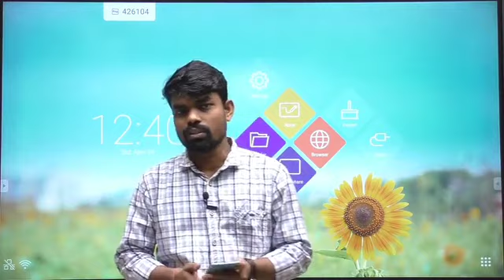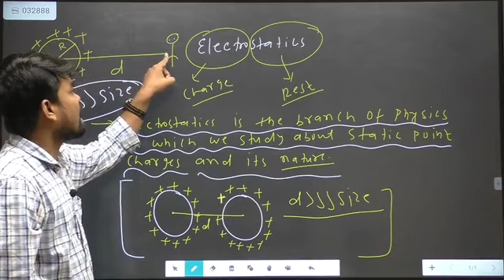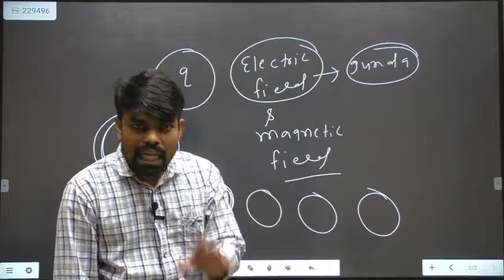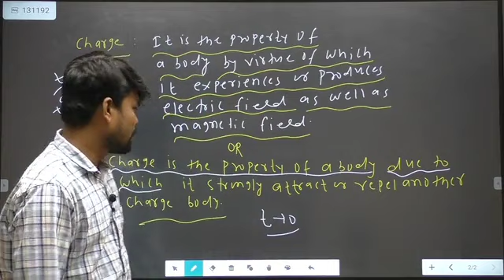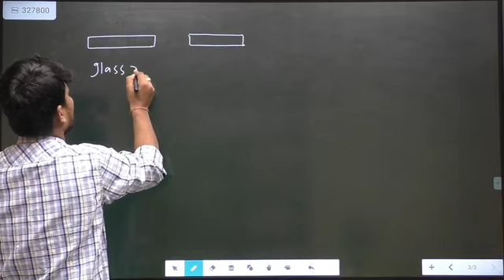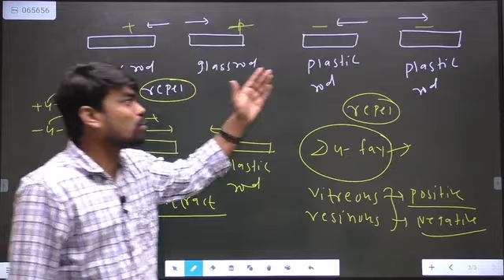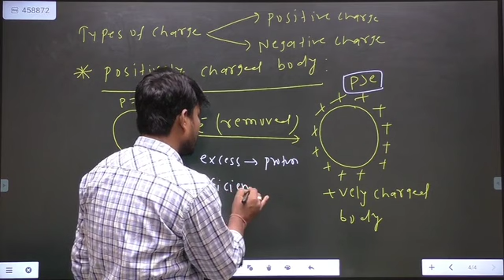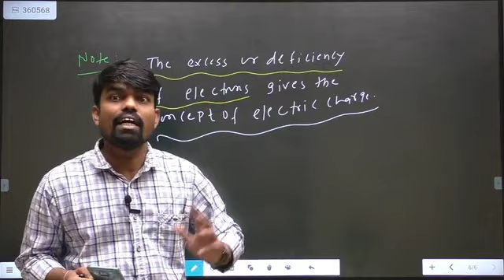ELECTROSTATICS LEC-1#neet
You can also suggest me the topic on which you want your next video.
For any kind of enquiry u can text in comment section.

Hey! Install Smart Education App by Aditya's Physics Classes

instagram-I'm on Instagram as @adityasphysics. Install the app to follow my photos and videos.